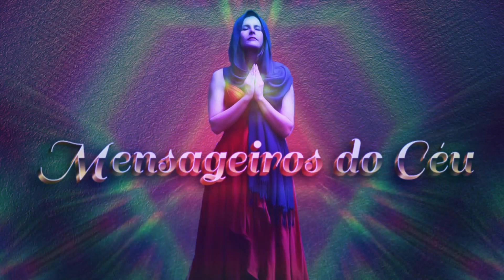Bezerra de Menezes - Extinção do Mal